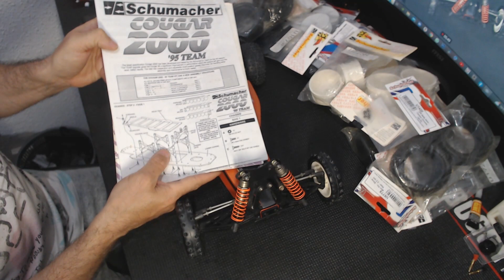SCUMACHER COUGAR 2000 95 Team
BARNA Tetes
RC,AUTO RC,
TEKNO RC
nb48 2.1
Procircuit
Futaba
6mik
SANWA
SCHUMACHER LD2 L1 EVO
 XRAY
mayako
KYOSHO
SWORZ
IGT8
MUGEN
COCHE RADIO CONTROL
TT 1/10 4X2, 4WD
1/12 pancar